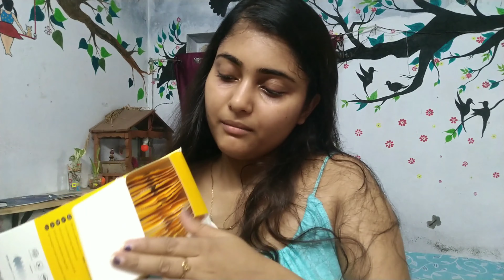My Bangla Vlog # Daily Vlogইনজেকশন দিতে হোল? হাতের কাজের কিছু জিনিস 😊 #15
Hello Everyone

ইনজেকশন দিতে হোল? হাতের কাজের কিছু জিনিস 😊 #15

PAYEL DAS
XOXO,...